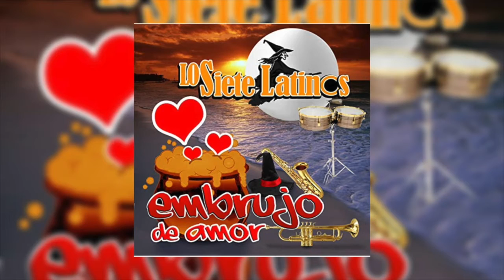PELICANOS - LOS SIETE LATINOS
Titulo: Pelicanos
Album: Embrujo De Amor
Interprete: Los Siete Latinos
Sello: Viva Music Group